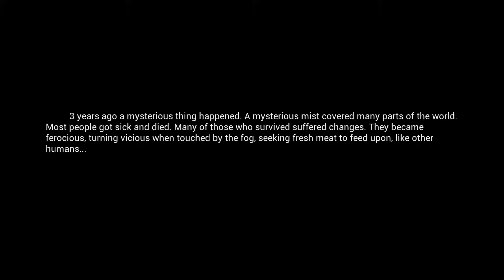Mist Survival #054 Doch nicht vorbei dank Alpha Null Drei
Vor 3 Jahren ist etwas merkwürdiges passiert. Ein misteriöser Nebel tauchte in vielen Teilen der Erde auf. Leute die ohne Imunität überlebten, veränderten sich und wurden wild. Sie drehten durch und empfanden alles Lebende wäre ihr Futter - auch andere Menschen.

Fortan lebten sie im Dunkeln und versteckten sich in Hölen und alten Häusern. In der Nacht jagden sie die überlebenden. Doch immer wenn der Nebel wieder erwacht, erwachen auch die "Veränderten" und streunen wild umher um die Überlebenden zu jagen.

Dies sind dunkle Zeiten...dies ist unsere Geschichte ums Überleben.

Erstveröffentlichung: 15. Aug. 2018

Entwickler und Publisher: Rati Wattanakornprasit